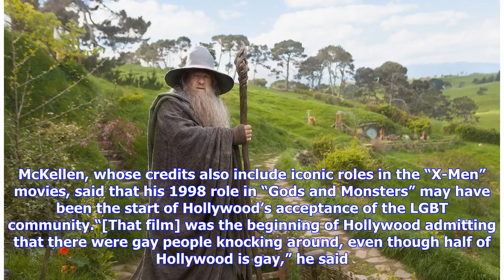Breaking News | Ian McKellen: ‘Half of Hollywood is gay,’ only recently ‘discovered that there were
Breaking News | Ian McKellen: ‘Half of Hollywood is gay,’ only recently ‘discovered that there were black people’

Actor Ian McKellen says at least 50 percent of his Hollywood peers are gay. The Gay & Lesbian Alliance Against Defamation (GLAAD) recently admonished Tinseltown in a report on LGBT representation, but comments by Mr. McKellen, who plays “Gandalf” in the “Lord of the Rings” trilogy, suggests the issue is a bit more complicated. Mr. McKellen, who has been openly about his sexuality for years, said the entertainment industry’s LGBT representation far exceeds its percentage of the population as a wh...